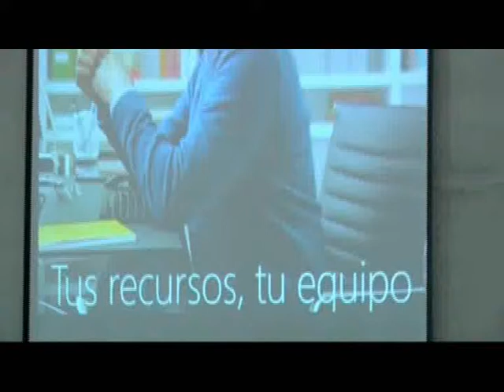PalmaActiva - "Tus recursos y tu equipo para emprender" Peio Oiz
Consejos de Peio Oiz para optimizar tus recursos y necesidad de financiación, así como la configuración de tu equipo en fases iniciales de un emprendimiento.